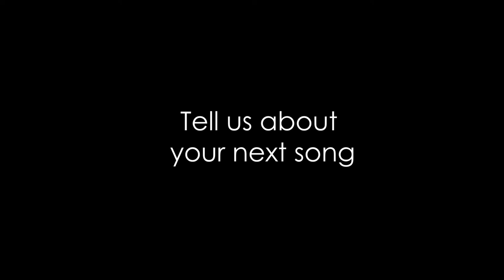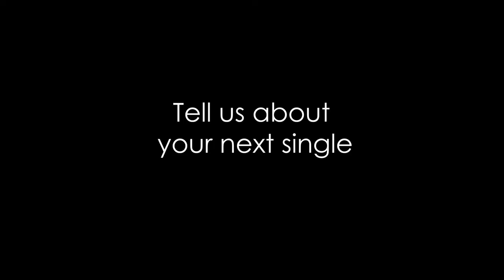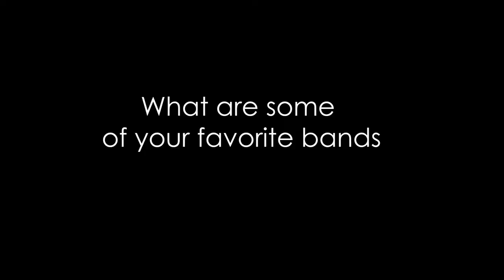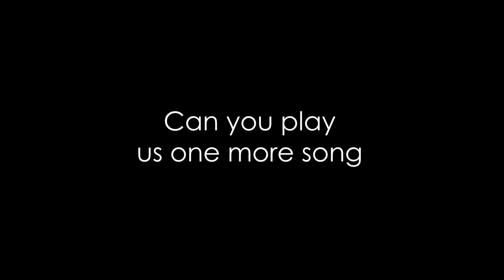Coral In The Fridge - (Full Episode)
Enjoy the sultry sounds of the amazing Coral Pitcher on this special episode of In The Fridge. Click the links below for more information on Coral.

Be sure to check out and get in touch.